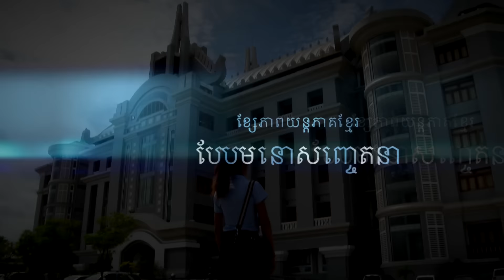សាកលវិទ្យាល័យកំណើតស្នេហ៍ | My University My Love​ | CTN Khmer Drama 2016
ខ្សែភាពយន្តភាគខ្មែរ បែបមនោសញ្ចេតនា ចួលរួមដោយតារាល្បីៗ ក្នុងរឿង សាកលវិទ្យាល័យកំណើតស្នេហ៍ ដែលផ្សាយជូនទស្សនាពី ថ្ងៃច័ន្ទ ដល់ ព្រហស្បតិ៍ នៅវេលាម៉ោង ២០ៈ១០នាទី ទៅ ២១ៈ២០នាទី។